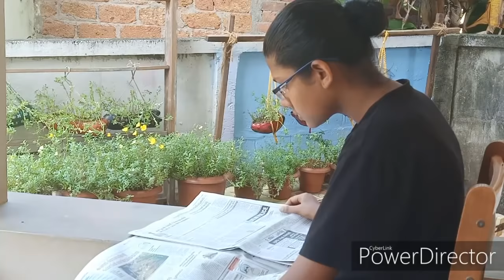A day in my life | മാളൂന്റെ ഒരു ദിവസം [111]